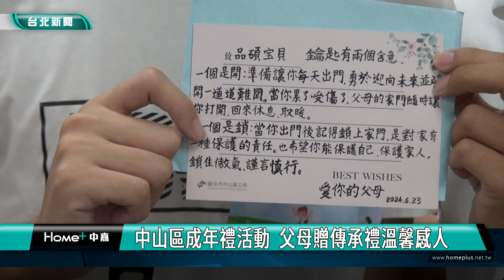成年禮 中山區|中山區成年禮活動 父母贈傳承禮溫馨感人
中山區公所舉辦一年一度的成年禮，吸引40對家長禮生前來參加，活動中家長為禮生行加冠禮，並且贈送傳承禮，在眾多貴賓及陪同者觀禮祝福下，禮生與家長們互相擁抱，場面溫馨感人。

中山區公所舉辦一年一度成年禮，吸引許多父母帶著即將邁入成年的孩子前來參加，儀式中首先由家長以花環為冠，為禮生進行加冠禮，接著為禮生配戴領巾，以巾為錦，象徵前程似錦，接著由家長贈送傳承禮，勉勵孩子在邁向另一個人生階段後，成為一個有責任感的大人。

活動中還特別安排趣味團體競賽遊戲，讓現場充滿歡樂氣氛，立委王鴻薇與市議員林珍羽，也親自到場祝賀，祝福禮生們有個充實的愉快的暑假，也勉勵大家勇於面對自我，擁抱自己的情緒。

中山區公所透過舉辦成年禮，鼓勵青年學子展現青春向上的精神，並懷著感恩之心孝敬父母、回饋社會，同時在眾人的祝福下，能夠展翅高飛，勇往直前，迎向更美好的人生。